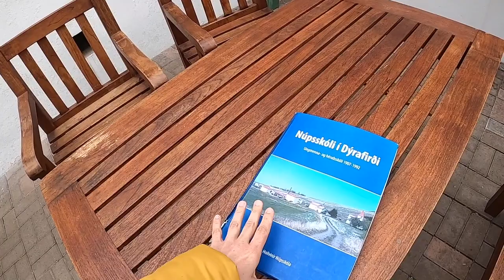🔴Dookola Islandii. Islandia z buta 🔴𝙑𝙀𝙉𝙐𝙎 🔴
Zostaw SUBA i dzwonek :)
*** Mozesz wspomóc Venus w tworzeniu kanału: